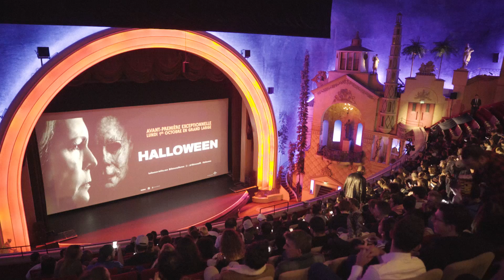Halloween / Featurette "Avant-première à Paris avec Jamie Lee Curtis" [Au cinéma le 24 Octobre]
Genre : Thriller
Distribution : Jamie Lee Curtis, Judy Greer, Will Patton, Nick Castle, Andi Matichak, Omar J. Dorsey
Réalisé par : David Gordon Green
Scénario de : David Gordon Green &Danny McBride & Jeff Fradley
D’après les personnages créés par : John Carpenter et Debra Hill
Produit par : Jason Blum, Malek Akkad, Bill Block
Producteurs délégués : John Carpenter, Jamie Lee Curtis, David Gordon Green & Danny McBride

Jamie Lee Curtis retrouve son rôle iconique de Laurie Strode, pour un affrontement final avec Michael Myers, le personnage masqué qui la hante depuis qu’elle a échappé de justesse à sa folie meurtrière le soir d’Halloween 40 ans plus tôt.

John Carpenter, maître de l’horreur, est producteur délégué et consultant créatif sur le film, s’associant à Jason Blum (Get Out, Split, saga American Nightmare, saga Paranormal Activity), actuel leader sur le marché du cinéma d’horreur. Inspiré par le classique de John Carpenter, les cinéastes David Gordon Green et Danny McBride ont élaboré une histoire qui analyse une nouvelle piste par rapport au film de 1978. David Gordon Green est également le réalisateur du film.

Halloween est aussi produit par Malek Akkad, membre de Trancas International Films qui a produit la saga Halloween depuis sa création, et par Bill Block (Elysium, District 9). John Carpenter, Jamie Lee Curtis ainsi que David Gordon Green et Danny McBride sont producteurs délégués sous la bannière de Rough House Pictures.